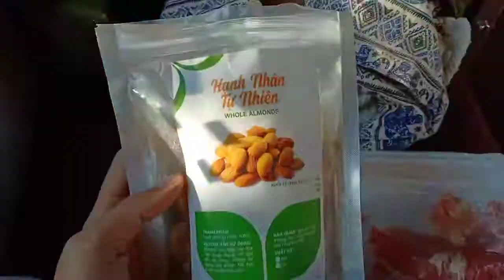Thực Dưỡng Thuần Chay 8 - Bữa Ăn Cho Chuyến Đi Công Việc Cả Ngày Bên Ngoài- Vào Bếp Cùng An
Đầu tiên Minh An xin được chân thành cảm ơn bạn đã dành thời gian để đọc chia sẻ này. Minh An biết rằng khi bạn đã tìm hiểu đến kênh này nghĩa là bạn đang trên hành trình tìm về Ý NGHĨA CUỘC ĐỜI, LÝ DO BẠN ĐƯỢC SINH RA TRONG CUỘC ĐỜI, CHỮA LÀNH TỰ NHIÊN và THỨC TỈNH ĐỜI SỐNG.

Minh An biết điều này bởi vì bản thân đã và đang đi trên hành trình này, hiểu được hành trình này thế nào và muốn chia sẻ trải nghiệm đó cùng với  các bạn.  Đây là kênh truyền thông, chia sẻ và truyền cảm hứng từ Minh An về lối sống thuận tự nhiên thì tự nhiên thấy thuận. Mến chúc các bạn được Khỏe Mạnh, Hạnh Phúc và Thông Thái.

Minh An rất sẵn lòng chia sẻ sự hiểu biết, sức lực, trí tuệ, tài lực, thời gian... qua những video gửi đến các bạn để kiến tạo và lan tỏa giá trị hữu ích cho cộng đồng và cũng mở lòng đón nhận tình thương, lòng tri ân và chia sẻ từ các bạn qua tài khoản Techcombank: 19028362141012 - NGUYEN THI BICH NU - Chi Nhánh Phan Xích Long, Phú Nhuận, HCM.